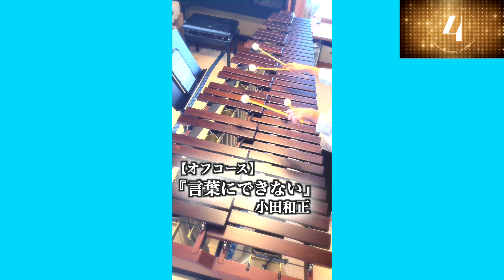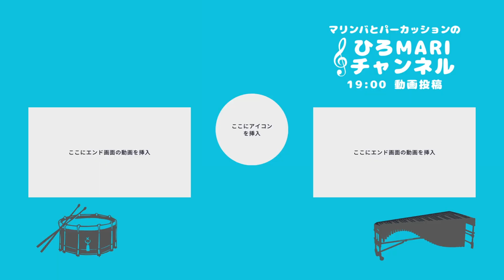【TOP 10】ひろMariチャンネル マリンバ 演奏動画 週間ランキング 【2024.9.30~10.6】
皆さま、いつも動画のご視聴をいただき、ありがとうございます。
マリンバと打楽器による演奏動画を投稿している、
『ひろMariチャンネル』です。

今回は、ひろMariチャンネルのマリンバ演奏動画の中から、
再生回数の多い動画、Top10をランキングにしました！
この動画をご覧いただけると、ひろMariチャンネルの人気動画をまとめて楽しめます！
【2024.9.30~10.6】の期間の、【週間ランキング】です。

ランキング動画は、週間・月間・年間を投稿予定です。
チャンネルのご登録、高評価も、よろしくお願いします！

【8位】
『ホムンクルス』 Vaundy / 『僕のヒーローアカデミア THE MOVIE ユアネクスト』主題歌 / マリンバ ソロ演奏